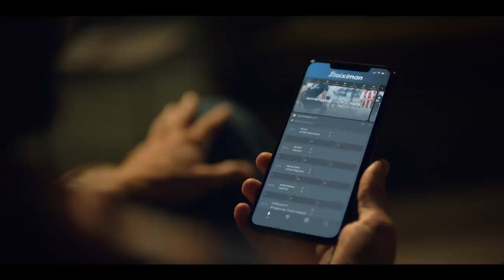ΑΠΟΛΛΩΝ - ΟΜΟΝΟΙΑ (0-0) 5η Αγωνιστική 13.01.2021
ΑΠΟΛΛΩΝ - ΟΜΟΝΟΙΑ (0-0) 5η Αγωνιστική (Αναβληθέν αγώνας) 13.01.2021